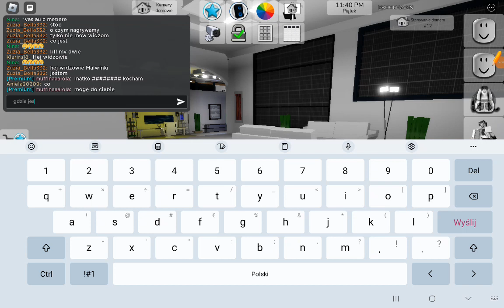okradam sejfy z koleżankami